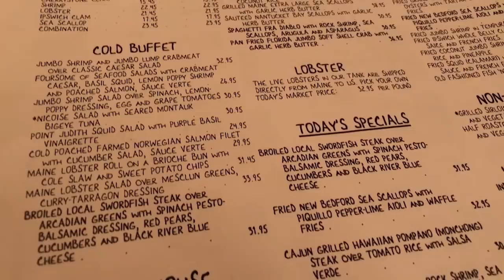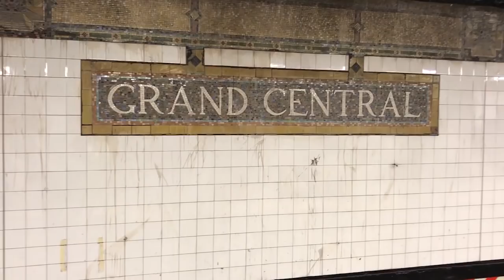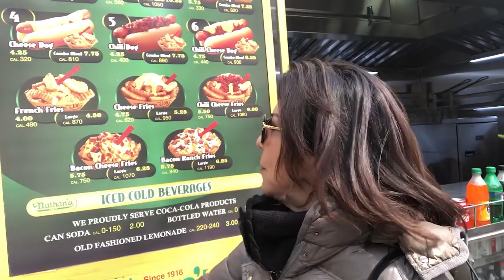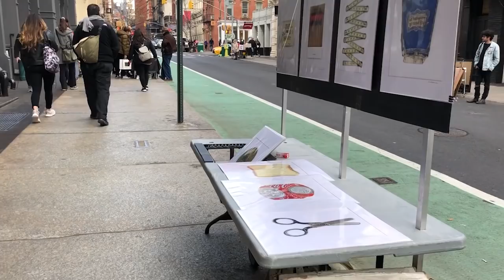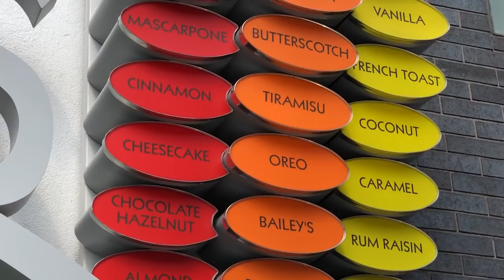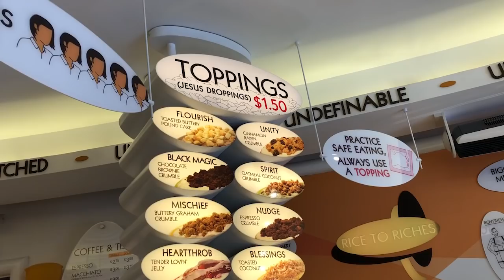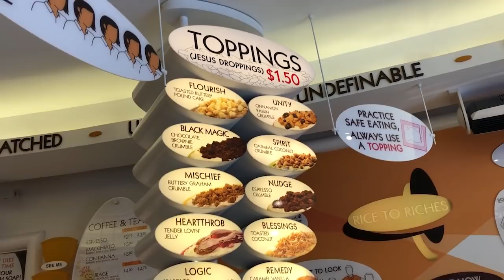DICAS do Soho e MUITO Mais de NOVA IORQUE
Viajar pra Nova Iorque é sempre novidade! A Big Apple está em constante transformação e descobrir lugares e atrações diferentes é o que faz a gente querer voltar sempre!
Espero que você encontre nesse vídeo dicas de passeios e motivos pra revisitar aqueles endereços que moram no nosso coração!

Deixe a sua curtida e espalhe o vídeo pros amigos!

Aperta também o sininho das notificações porque vem muito mais viagens e conteúdo por aí!!!

Vídeos novos toda QUARTA.
Às QUINTAS, ao vivo às 19h.

Luciana.